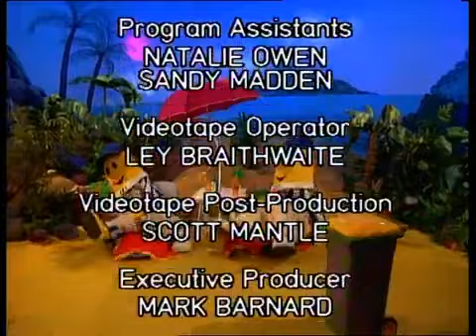Bananas in Pyjamas - Ep. 161 - Odd Jobs (2004)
B1 and B2 offer to wash, fix, mow and clean for the Teddies and Rat. They claim that the "Odd Job Bananas", will do any job fast.